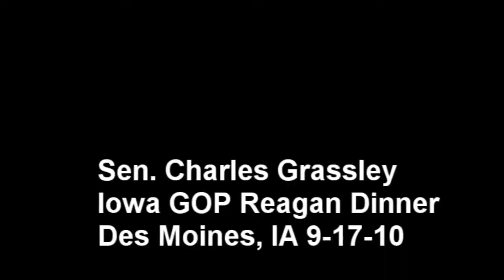Grassley-IOWA GOP Reagan Dinner 9-17-10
Sen. Charles Grassley-Iowa Republican Party Reagan Dinner 9-17-10